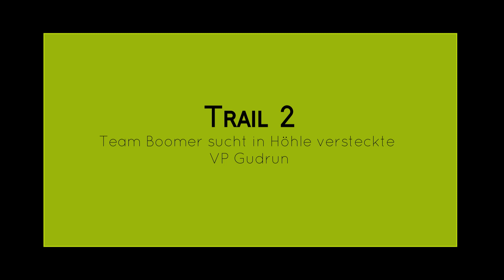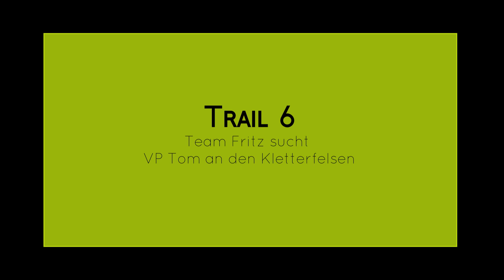Berdorf Trailtag - Komplettes Video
Alle Trails vom Trailtag in Berdorf.